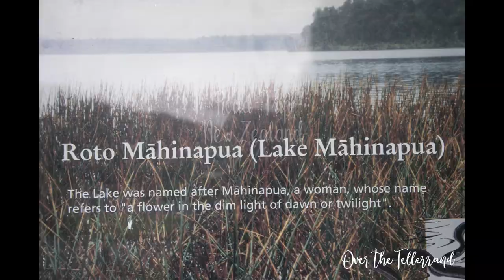road trip new zealand - overthetellerrand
summary of all our (raw/no-edit) pictures taken during our stunning road trip through new zealand. 3000km from queenstown to auckland.

Photos:
All shown pictures are copyright protected and taken by Maria Tischer;